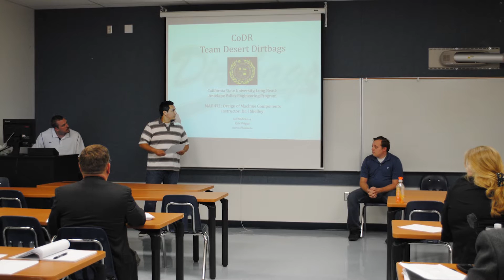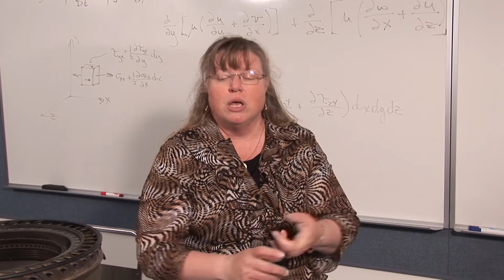CPaCE Engineering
Earn your B.S. in Engineering within two and a half years through CSULB! The Bachelor of Science in Engineering Degree Completion Program is designed for students who are interested in completing their B.S. degree in Electrical or Mechanical Engineering. Classes are held at the Lancaster University Center (LUC) in the Antelope Valley area, providing unprecedented access to the industry, including internships with local companies and organizations. Participants must have completed their first two years of coursework at a community college or other university.